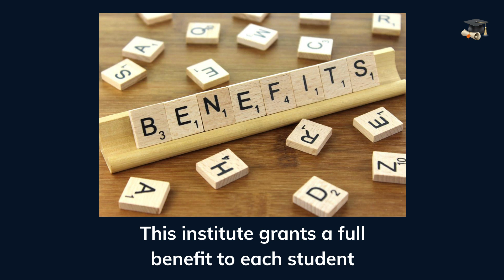Up to $5,000 from Scholarship at The Moscow Institute of Physics and Technology in Russia, year 2021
🤔 ABOUT THIS VIDEO 👇

Do you want to study in Russia with all payment? The Moscow Institute of Physics and Technology, for its acronym in English (MIPT), opened the doors for all applicants foreign minds interested in continuing their education at undergraduate, master, and doctoral degrees through a program of excellence covering the totality of the academic expenses generated by the applicants.